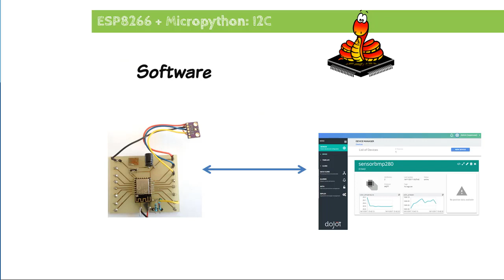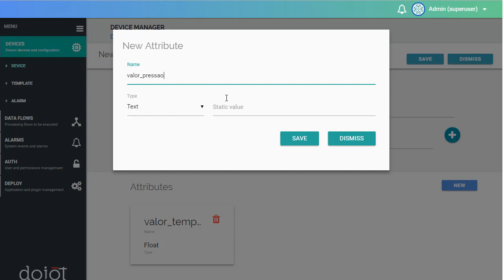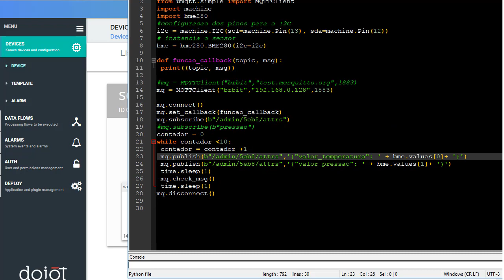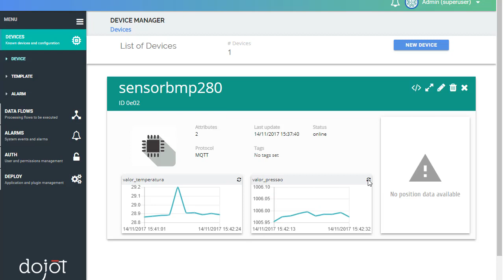Micropython: MQTT com sensor BMP280 na plataforma Dojot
aplicação do sensor BMP280 para temperatura e pressão utilizando ESP8266 com firmware Micropython. Comunicação MQTT com a plataforma Dojot.